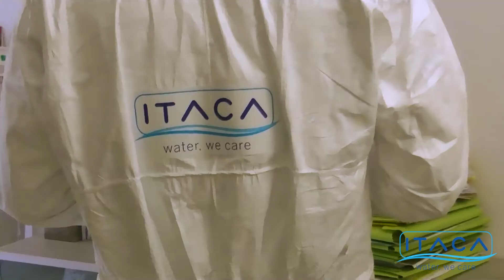DISINFEZIONE SANIFICAZIONE AMBIENTI VIDEO ABC Marketing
Avere ambienti sanitizzati e controllati sotto l’aspetto igienico garantisce la tutela della salute pubblica e la prevenzione da rischi pandemici. L’emergenza Covid-19 ha portato in primo piano la ricerca di soluzioni per la prevenzione e sicurezza igienica degli ambienti di lavoro.
Per la disinfezione e sanificazione dei nostri uffici, ABC Marketing ha scelto una tecnologia che permette la diffusione in ambiente di una “nebbia secca” formata da una miscela calibrata di acqua e Perossido di idrogeno, agente biocida ad altissimo potere disinfettante e senza conseguenze tossiche su persone e danni a oggetti di qualsiasi materiale.
Questa soluzione, definita “NO TOUCH”, permette il raggiungimento e la disinfezione di ogni superficie presente, anche di quelle definite “negative” come le parti retrostanti ed inferiori di mobili, mensole, supporti, ecc.